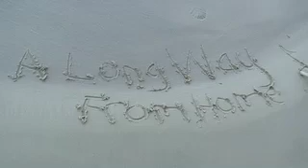A Long Way From Home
Micks' A Long Way From Home the title song from his debut album shot on northern nsw wales beaches